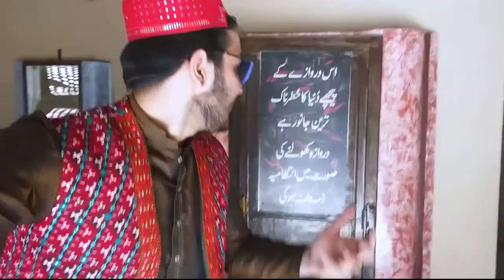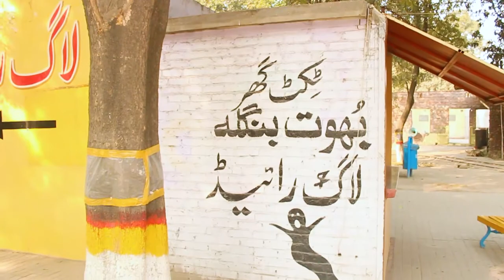VLOG | 0.3 | Haunted House | Maison hantée | بيت مسكون | प्रेतवाधित घर | جنات کا بنگلہ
My Name is behroopia.

I am an entertainer from Pakistan. Without revealing my true identity. I am here to show you things, you might never get a chance to see.

Here wo go.

Vlog 0.3 | The haunted House
Location: Bhootbangla - Lahore